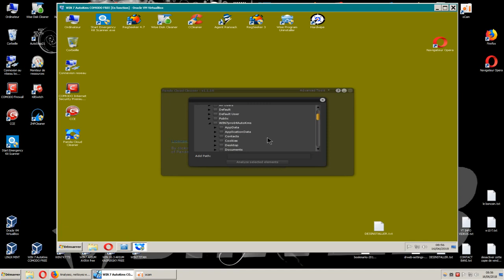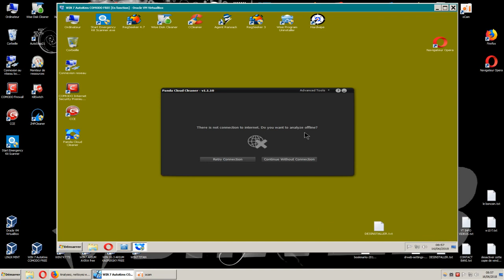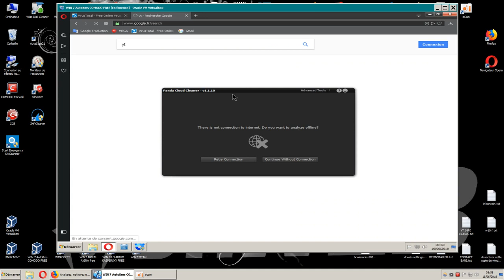PANDA Cloud Cleaner = LOL